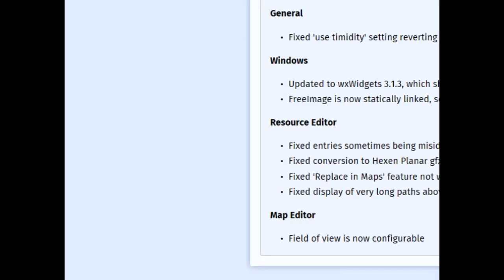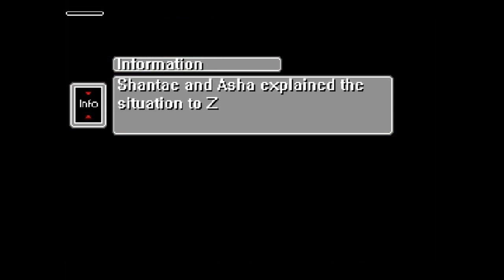Shantae and Asha: Dream Fantasia Gameplay - Part 5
Developer: XBuster